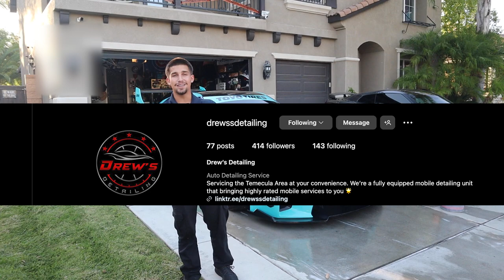How To Start A Detailing Business In High School - Reyes The Entrepreneur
Need help starting your YouTube or need short form content?

My YouTube Equipment:

Canon Eos m50 with accessories (my newest camera and took my videos to the next level)

DJI Ronin SC Stabilizer (makes your shots way smoother when moving)

Rode wireless go 2 (Get clear wireless audio from up to 2 different people. Great when recording people who are moving around.)